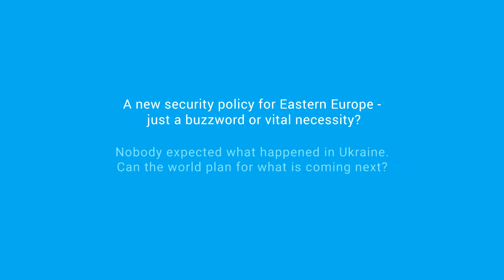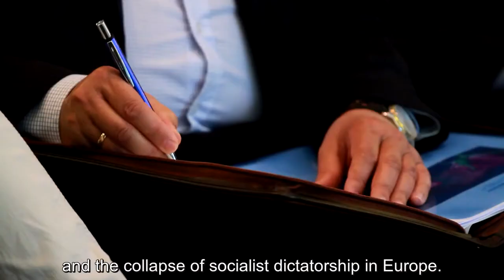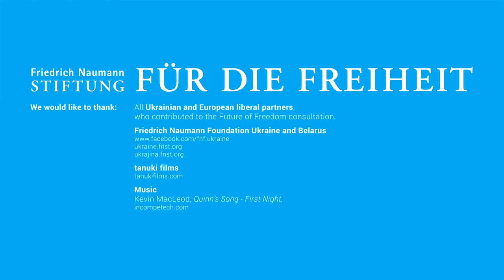Documentary Film: A New Security Policy for Eastern Europe? The Case of Ukraine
A group of European liberals travelled to East Ukraine to confront some very hard questions. They visited the war-affected towns of Sloviansk and Kramatorsk, where hundreds have lost their lives since 2014.
- Is the Minsk agreement dead?
-  Is corruption a security threat?
- How dangerous is Putin's Russia?
- Is cyber war imminent?

• “NATO and the Different Perspectives in Security Demands in Eastern Europe”
• “Hybrid Warfare and Propaganda”
• “Cyber War and Its Challenges”

Find more about the key insights from the conference here ⏩ and about the goals, discussions and participants ⏩